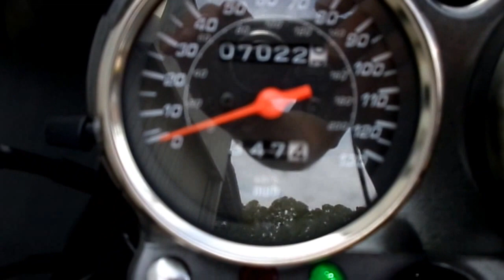2008 - Suzuki GS500F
When we introduced the totally redesigned Suzuki GS500F, everyone raved about its light weight performance capabilities. For 2008, the GS500F is back, boasting an unrivaled combination of exciting real-world performance and sporty styling - including a full sport fairing inspired by Suzuki's world-class sport bikes. Just learning to ride? The GS500F is the ideal bike for you! It has outstanding maneuverability, thanks to its low seat height and light weight. And if you've been riding for a while, you'll really appreciate the GS500F's all-around sport performance. Its twin-cylinder engine offers strong acceleration and quick, clean throttle response. With its well-padded seat and smooth suspension, it also provides a comfortable ride on the highway. Now's the time to get in on the action - on the 2008 Suzuki GS500F.